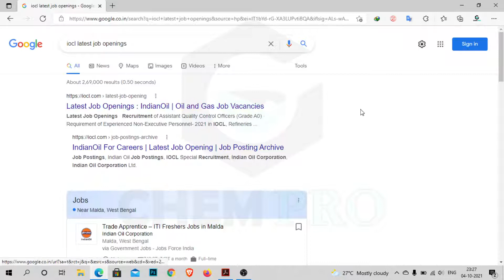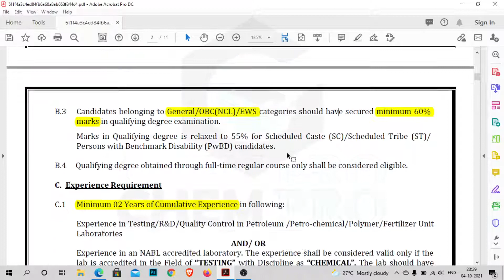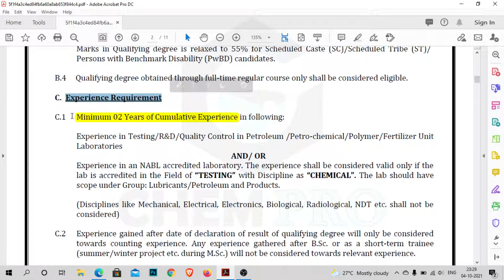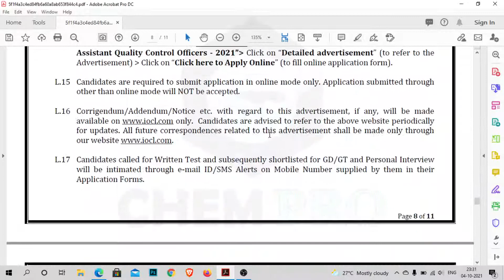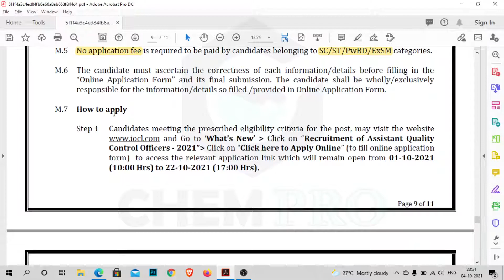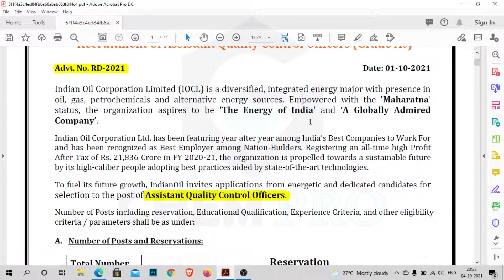Recruitment of Assistant Quality Control Officers (Grade A0) | IOCL Recruitment | M.Sc in Chemistry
The candidate should have been awarded Master’s Degree in Chemistry/equivalent disciplines from recognized Indian Universities/Institutes.
(M.Sc. in Chemistry shall include Inorganic/Organic/ Analytical/Physical/Applied Chemistry/Industrial Chemistry)

IOCL
IOCL RECRUITMENT
CHEM PRO
ChemPro